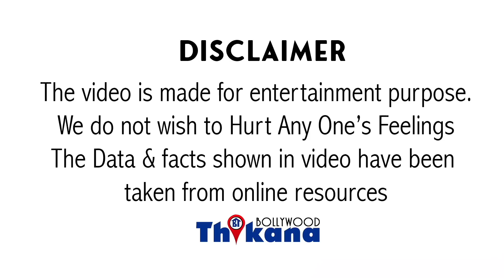Kangana Ranaut को Y+ Security पर ताना मारने वाली Actress को सुनाई खरी-खोटी Kangana की बहन Rangoli ने